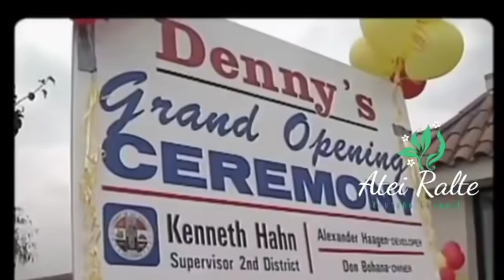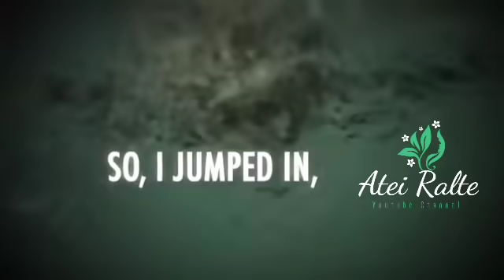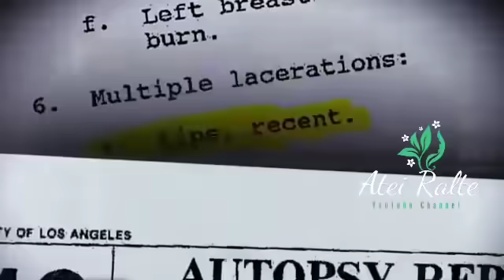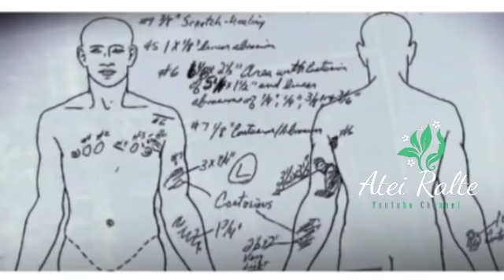WEEKEND CRIME SPECIAL: MICHAEL JACKSON A TE MO THIHDAN RAPTHLAK CHU!!!!?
🤗🤗He channel-a Video te hi a neitu leh siamtu Atei Ralte phalna leh remtihna lo chuan chhuah chhawn phal a ni lo.

☎️if you own any of the content in our video and you don't want it appear in our channel, please notify at via private message or email. The content will be REMOVED.